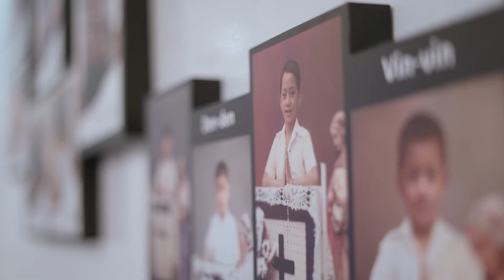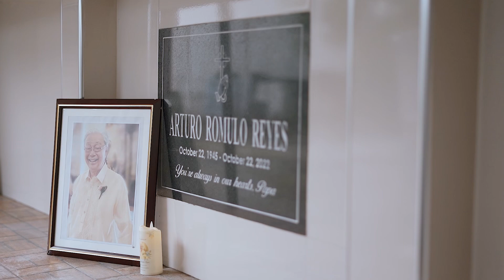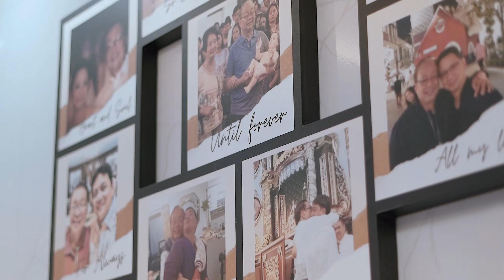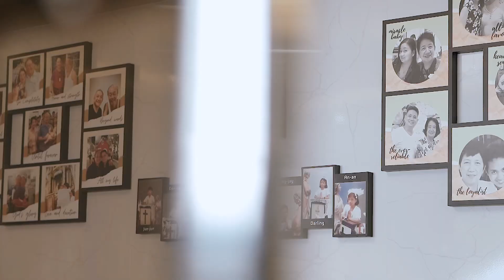ARR 78th Bday in Heaven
The family of the late Arturo Romulo Reyes celebrated his 78th birthday and his 1 year Death Anniversary last October 22, 2023.

The event was attended by his closest family relatives, former colleagues and friends.